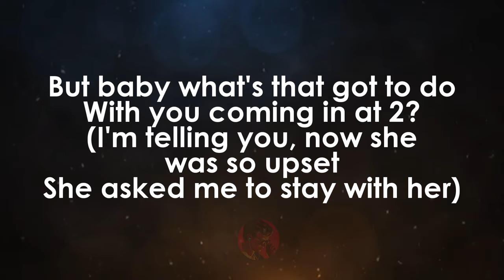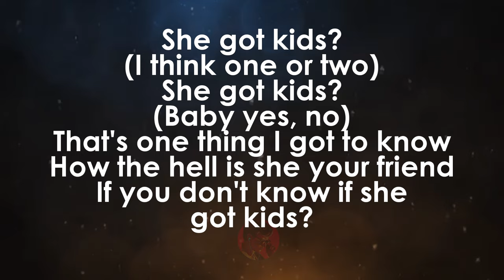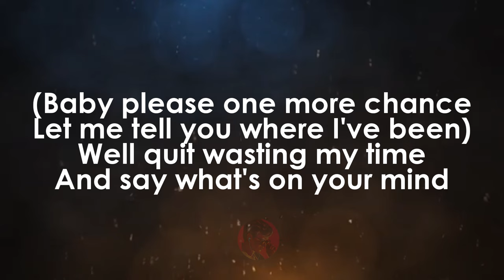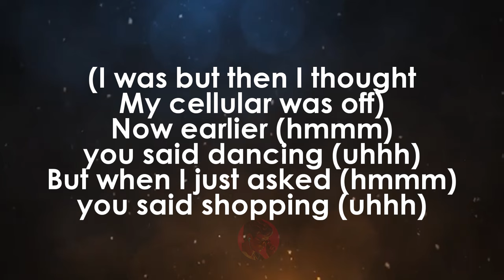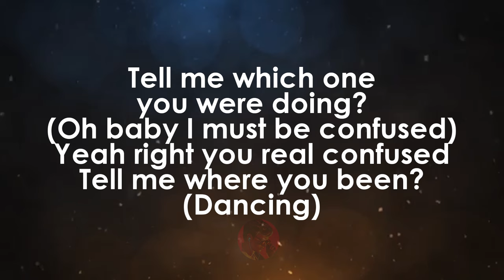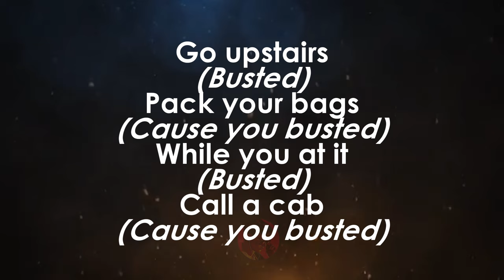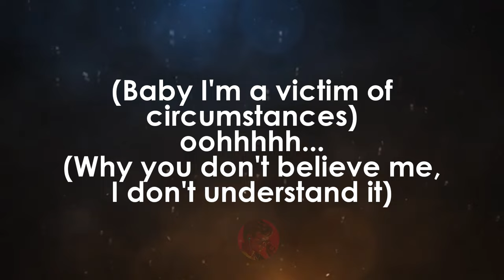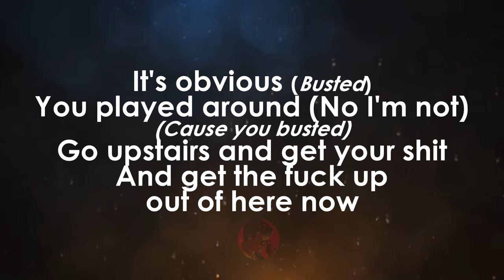Busted | The Isley Brothers ft JS karaoke